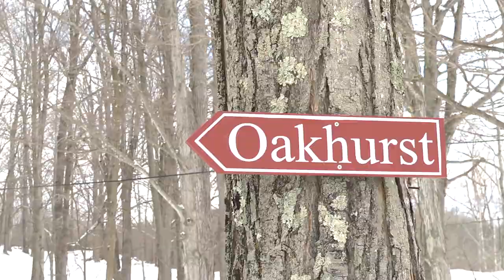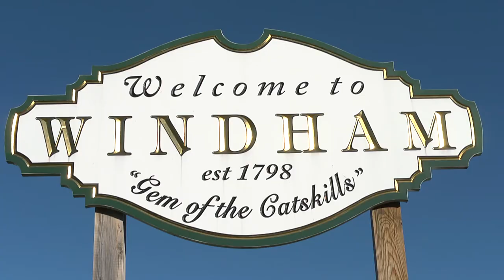Christman's Windham House - Produced by Espresso Pictures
Christman's Windham House, owned by the Christman family for 58 years, has grown into a 27 hole golf resort and restaurant, set on 300 acres of lush lawn and woodland. Surrounding the historic inn, five Colonial-style buildings accommodate guests in modern facilities while preserving the setting's rural charm.